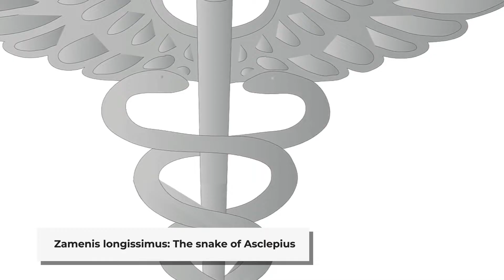The Aesculapian Snake: An Ancient Symbol of Healing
Explore the fascinating world of the Aesculapian Snake, an intriguing species with a rich historical background and unique characteristics. In this video, you'll learn about their habitat, physical traits, and dietary habits, as well as their significance in mythology and conservation status. Discover how these non-venomous snakes adapt to their environment and the importance of preserving their natural habitats.